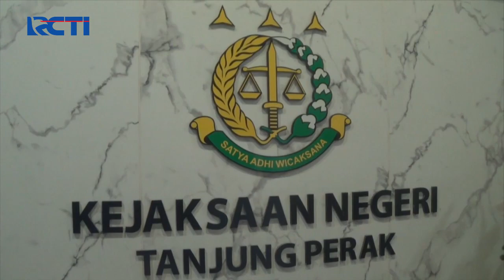Pengacara Gadungan di Surabaya Gelapkan Uang Klien Rp710 Juta SeputariNewsSiang 25/06